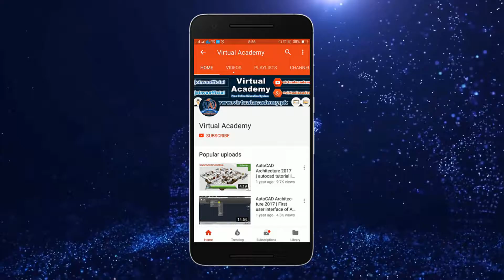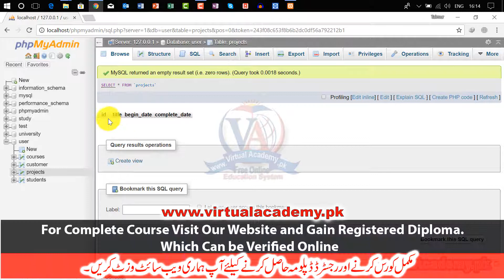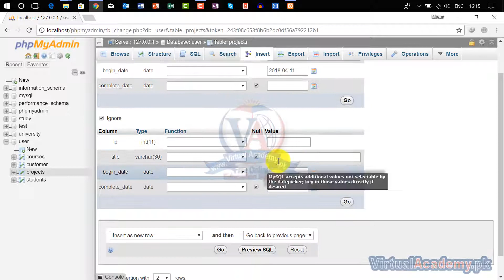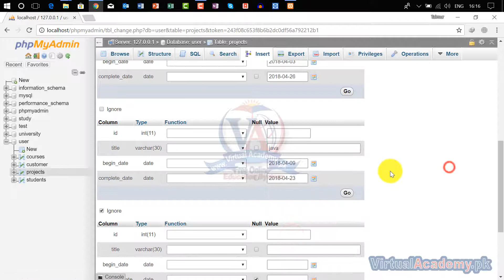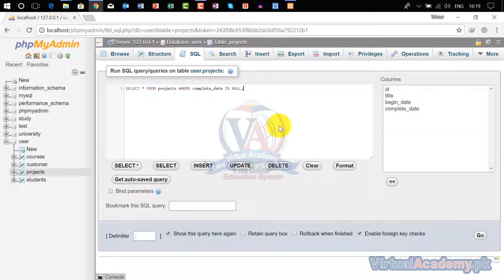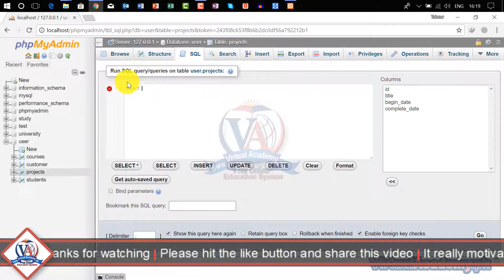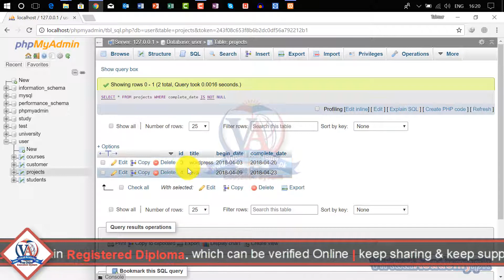How to Use Null & IS Not Null Query in MySQL | MySQL Complete Course. | 21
OVERVIEW:
After completing the MySQL Database 2018 (Basic to Advance) Online Video Training Course in Urdu and Hindi, you will be able to navigate, personalize, working on different Database Platform/workplace also manage and control the user interface of PHP Admin Panel. Make the basic to advance Database in MYSQL and You Also Manage Your Own website databases. This course will teach you the nuances of proper database design. It will teach you all the hidden tips and tricks and will ensure that you learn all the major concepts of a proper database design. This course will also teach you SQL and you will be a SQL power user by the end of this course.

INTRODUCTION:
A database is a separate application that stores a collection of data. Each database has one or more distinct APIs for creating, accessing, managing, searching and replicating the data it holds.
MySQL is a leading open source database management system. It is a multi-user, multithreaded, Free, Fast, reliable, and easy to use database management system. SQL (Structured Query Language) is use in MySQL Database System. MySQL is especially popular on the web. It is one of the parts of the very popular LAMP platform. Linux, Apache, MySQL and PHP. MySQL database is available on most important OS platforms.
MySQL (pronounced My S-Q-L) is an open source relational database. It's free, and most web hosting providers include it in their most basic packages. It is freely available and released under GPL (GNU General Public License).
MySQL is a Relational Database Management System (RDBMS).
Database Management system is a computer software application, designed to allow the definition, creation, querying, update, and administration of databases.
Example:
Some example of DBMS are:
MySQL
PostgreSQL
Microsoft SQL Server
Oracle
Sybase

PREREQUISITES:
Before starting this course, you should have a working knowledge of Following:
• Microsoft word,
• Microsoft Access
• Microsoft Excel
• Basic internet,

CERTIFICATION:
and get yourself certified in MYSQL, furthermore you'll have to meet the following criteria for earning this particular Registered Certification.

• After completion of Virtual Academy offered MYSQL Lesson Online Learning Management System there will be final exam which comprises of 50 to 100 questions.